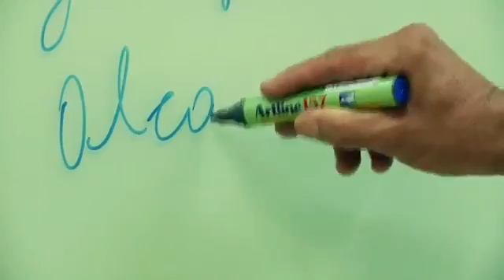Facultad de Hospitalidad (Universidad Latina de CR)